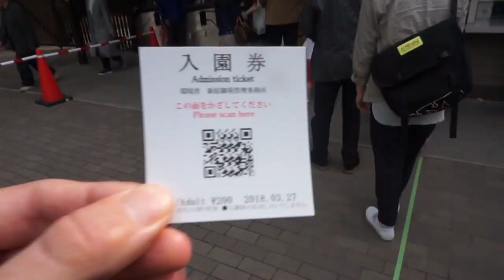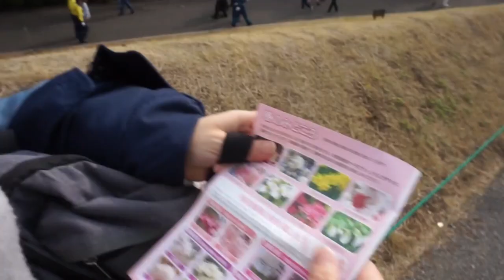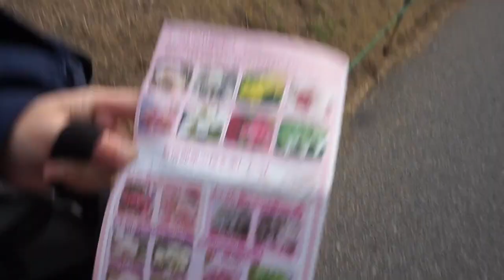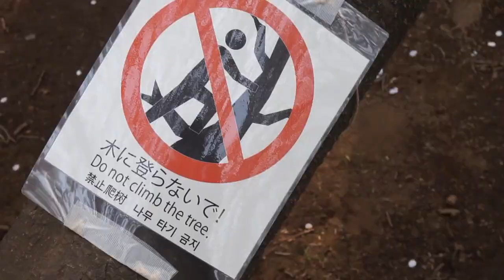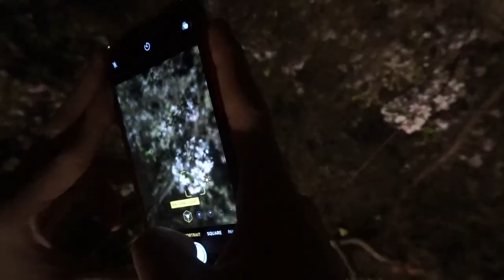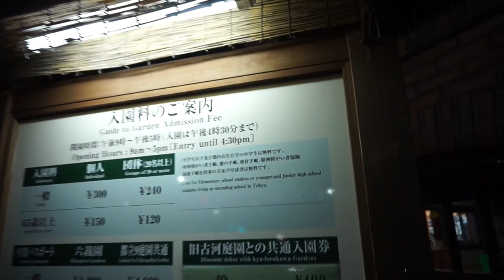COME IN UN ANIME: HANAMI IN GIAPPONE MEGLIO DI NOTTE O DI GIORNO?